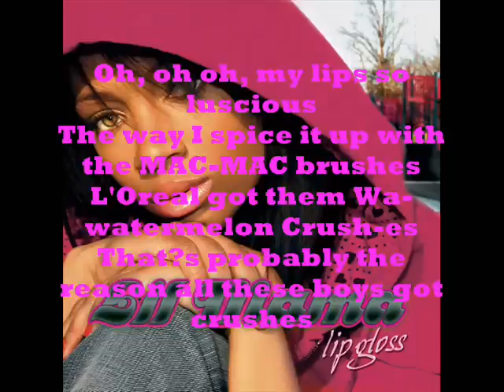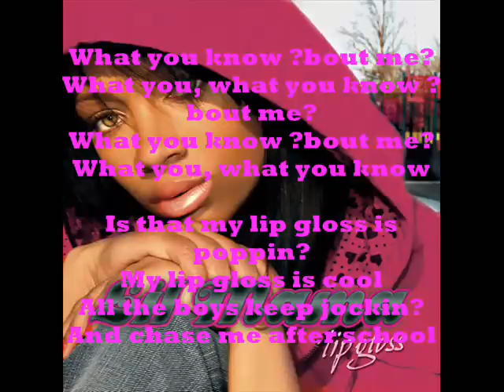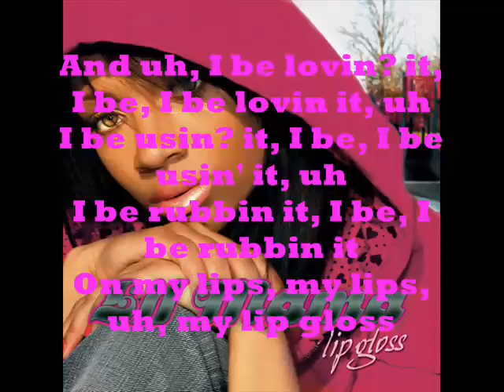Lil mama-Lip Gloss Lyrics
Lil mama
Yeah it's poppin, it's poppin, it's poppin, it's poppin.
I gotta ask 'em, 'cause if i don't
It's poppin, it's poppin, it's poppin, it's poppin

[Hook:]
What you know 'bout me?
What you
What you
What you
What you
What you know?
They say my lip gloss is cool
My lip gloss be popping
I'm standing at my locker
And all the boys keep stopping
What you
What you
What you
What you
What you know?
They say my lip gloss is popping
My lip gloss is cool
All the boys keep jocking
They chase me after school

[Verse 1:]
Mac mac Lorial yep 'cause I'm worth it
Love the way I put it on so perfect
Wipe the corners of my mouth so I work it
When I walk down the hallway they can't say nothing
Oh oh oh my lips so luscious
The way I spice it up with the mac mac brushes
Lorial got the most watermelon crushes
That's probably the reason all these boys got crushes.

[Hook]

[Verse 2:]
When it's time for lunch
My lips still rock
Lil mama melon with the hot pink top
Cherry, vanilla,
Flavors is a virtual they
Loving, lip gloss universal
They boys really like it the girls don't speak
They rolling they eyes
They lip gloss cheap
It ain't my fault
But I upgrade ya
Show you how to use nice things with nice flavors

[Hook]

[Breakdown:]
'Cause My lip gloss
Is popping is popping

[Verse 3:]
sittin' in 8th period
Thought I was in trouble
Dean called me on the loudspeaker on the double
I stepped in her office like
"Yes Ms. McClarkson?"
"She like girl ran out of my lip gloss and
Write down where you get yours from
'Cause I must admit
That bubblegum
Is popping she ain't fronting
And uh
I be loving it
I be I be loving it and uh
I be using it I be I be using it and uh
I be rubbing it I be I be rubbing it on my lips
My lips my lip gloss